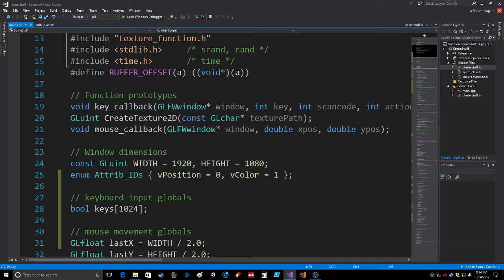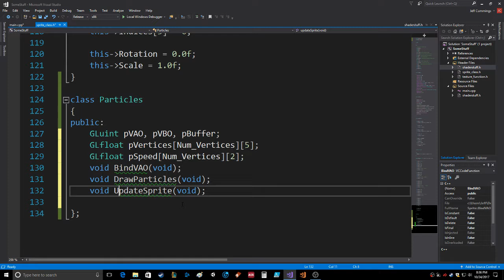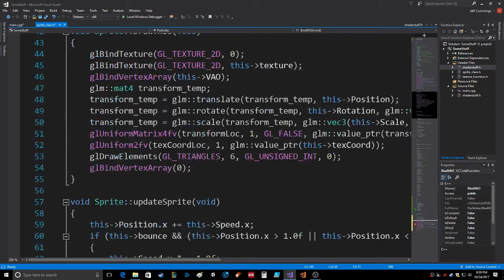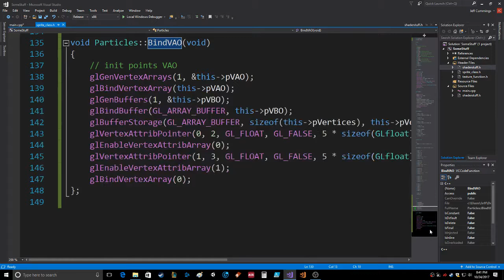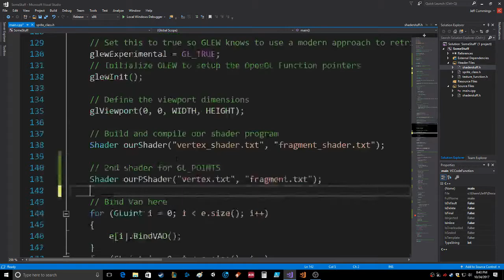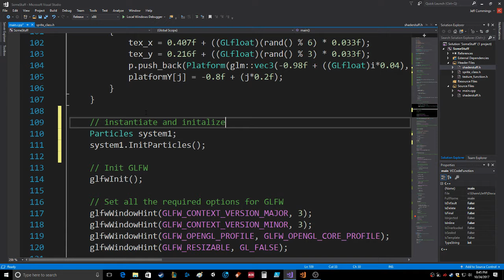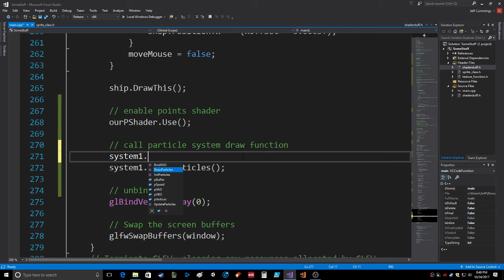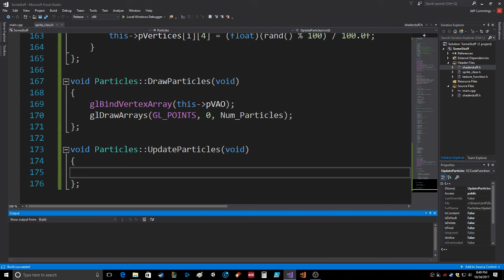OpenGL Class Creation for Particle System Visual Studio 2017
So as I was making my previous video, I realized that I wanted to creation a particle system class, and that's just what I did! yay me, enjoy!